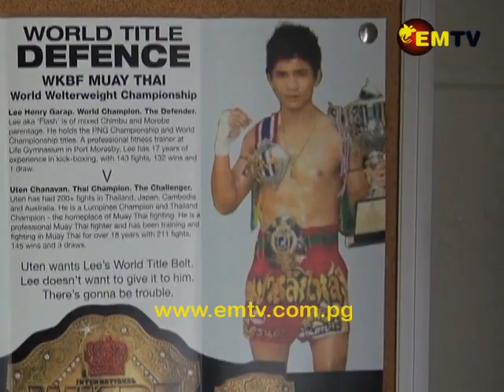Muay Thai World Champion: Lee Garap is ready to defend 'Title' on home soil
Muay Thai World welterweight Champion Lee "Flash" Garap, says training and preparations for his international meet with his Thai opponent, Uten Chanavan, is progressing well.

Garap who's more than ready, says his only aim is to defend his title in front of home crowd.